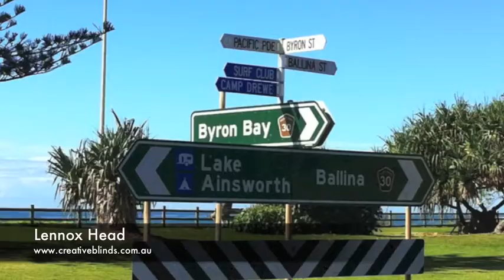Creative Blinds & Awnings Fixed No Frame Lennox Head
Creative Blinds & Awnings Fixed No Frame Lennox Head Ballina, Byron Bay, Lismore, Tweed Coast NSW